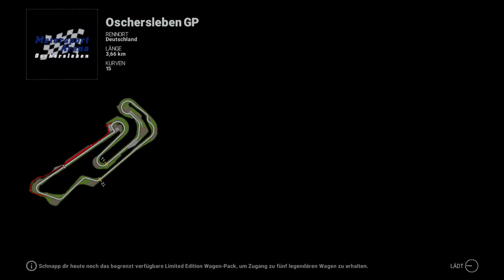Let's Play Project Cars [G920] - Kurz vor Ziel gedreht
Aktueller Uploadplan (Änderungen vorbehalten):

Montag: FH3 Drag Races
Dienstag: zufälliges Video
Mittwoch: zufälliges Video
Donnerstag: FH3 Drag Races
Freitag: zufälliges Video
Samstag: FH3 Drag Races
Sonntag: FH3